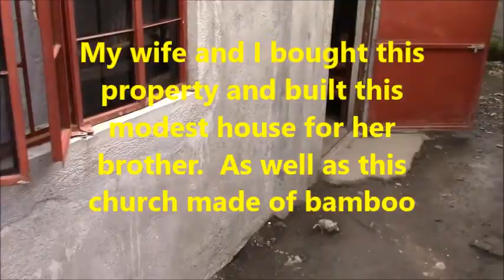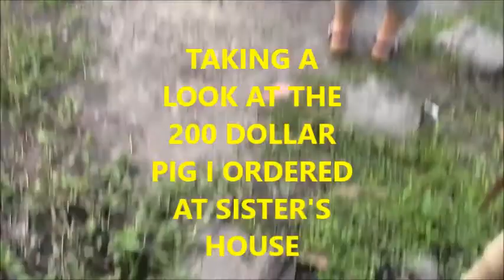PHILIPPINES HOUSE, PIG, AND RICE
This is in Ocampo Camarines Sur of Bicol Philippines. Visiting wife's family. Video pretty much explains itself.